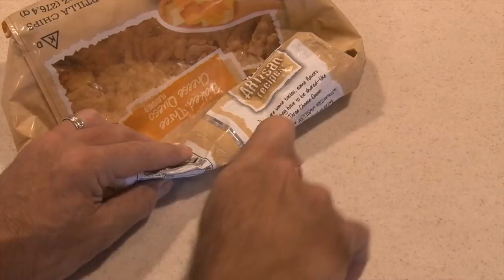Top 8 Incredibly Quick & Amazingly Easy Awesome and Simple Life Hacks You Need to Know! PARODY!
Tired of stupid so called 'life-hacks"? These "hacks" will amaze and astound you! Enjoy!
1. Flippin' Holster
2. Mousetrap Chip Clip
3. Butter Cutter
4. Fast Food Visor
5. Plunger Holder
6. BBQ Iron
7. Vibrabrush
8. Wiper Glove